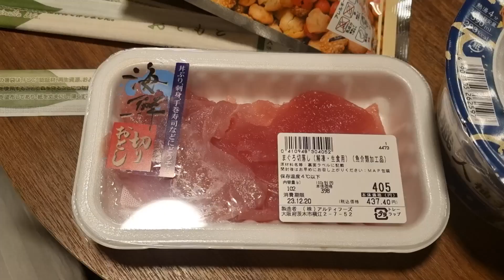[오사카 1일차] 패키지 어때? | 편한데 배고파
23.12.19 ~ 23.12.21
엄마와 동생의 목소리는 변조되어 있습니다.